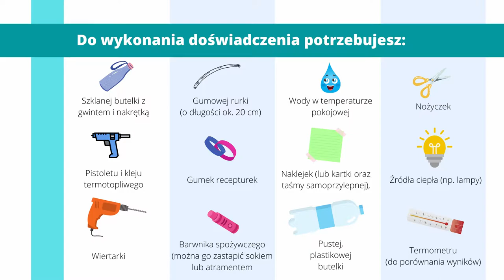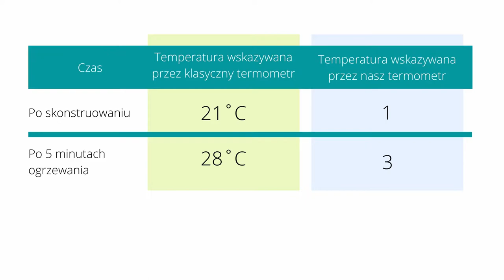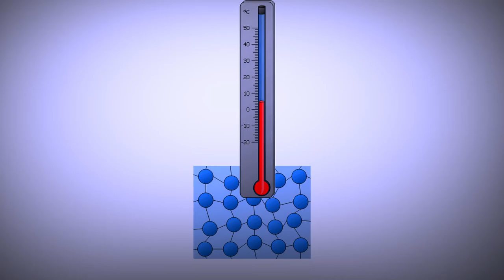Jak zrobić termometr cieczowy? Proste doświadczenie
Przepis na prosty termometr cieczowy.
Potrzebujesz:
• szklanej butelki z nakrętką,
• kleju termotopliwego i pistoletu,
• nożyka lub wiertarki,
• gumowej rurki (o długości ok. 20 cm),
• gumek recepturek,
• barwnika spożywczego (można go zastąpić sokiem lub atramentem)
• wody w temperaturze pokojowej,
• pustej, plastikowej butelki
• nożyczek,
• kartki,
• ołówka,
• linijki,
• lampy z żarówką wolframową (lub innego źródła ciepła),
• termometru (do porównania wyników).

Podstawa programowa przedmiotu przyroda
Treści kształcenia - wymagania szczegółowe :
III. Pogoda, składniki pogody, obserwacje pogody. Uczeń:
1) wymienia składniki pogody i podaje nazwy przyrządów służących do ich pomiaru (temperatura powietrza, zachmurzenie, opady i osady atmosferyczne, ciśnienie atmosferyczne, kierunek wiatru);
2) odczytuje wartości pomiaru składników pogody, stosując właściwe jednostki;
3) prowadzi obserwacje składników pogody, zapisuje i analizuje ich wyniki
oraz dostrzega zależności;
5) podaje przykłady zastosowania termometru w różnych sytuacjach życia codziennego

Przygotował zespół Fundacji Katalyst Engineering
tutor: Anna Suska
współpraca: Patryk Bojarski